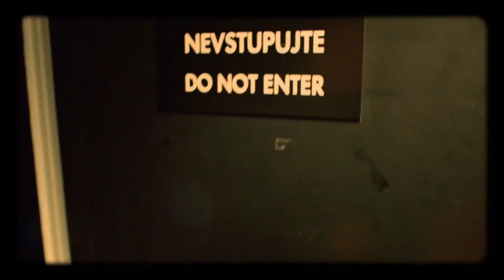Úvod - Show Jana Krause 2. 11. 2016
Hosté: Zpěvačka Ewa Farna, režisér a spisovatel Patrik Hartl a sekretář Peter Freestone.